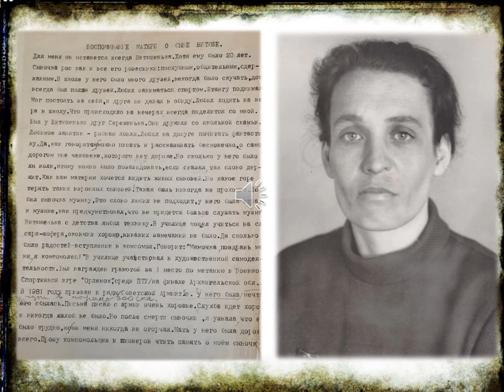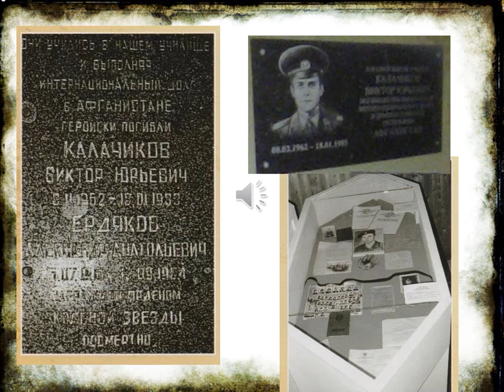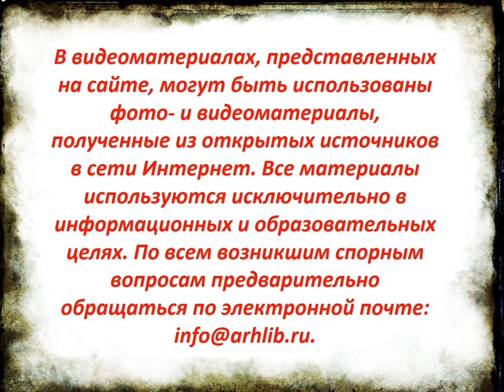Жил такой парень…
В 2024 году отмечается 35-летие вывода советских войск из Афганистана. Сотрудники Библиотеки № 7 поселка Маймаксанского лесного порта предлагают познакомиться с героем-афганцем Калачиковым Виктором Юрьевичем, уроженцем города Архангельска.